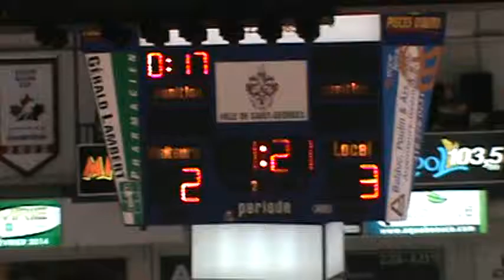But / Goal # 72 Pierre-Luc Faubert (Cornwall River Kings) vs Cool FM, 2-mars-2014. LNAH